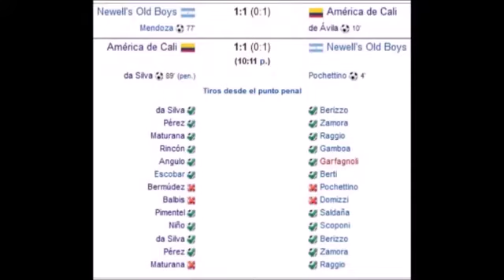Newell's old Boys (1) vs América de Cali (1) COPA LIBERTADORES 1992 semifinales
Video de abc